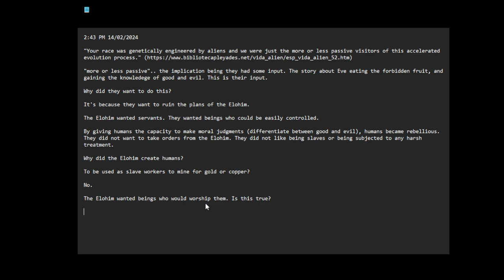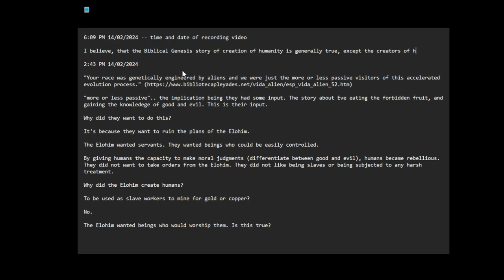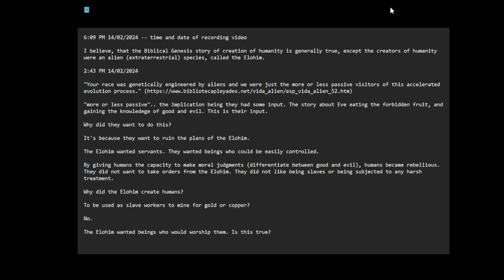the Biblical account of creation might be true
6:09 PM 14/02/2024 -- time and date of recording video

I believe, that the Biblical Genesis story of creation of humanity is generally true, except the creators of humanity were an alien (extraterrestrial) species, called the Elohim.

2:43 PM 14/02/2024

"Your race was genetically engineered by aliens and we were just the more or less passive visitors of this accelerated evolution process."

"more or less passive".. the implication being they had some input. The story about Eve eating the forbidden fruit, and gaining the knowledge of good and evil. This is their input.

Why did they want to do this?

It's because they want to ruin the plans of the Elohim.

The Elohim wanted servants. They wanted beings who could be easily controlled.

By giving humans the capacity to make moral judgments (differentiate between good and evil), humans became rebellious. They did not want to take orders from the Elohim. They did not like being slaves or being subjected to any harsh treatment.

Why did the Elohim create humans?

To be used as slave workers to mine for gold or copper?

No.

The Elohim wanted beings who would worship them. Is this true?

Note: spelling corrections made to pasted notes.